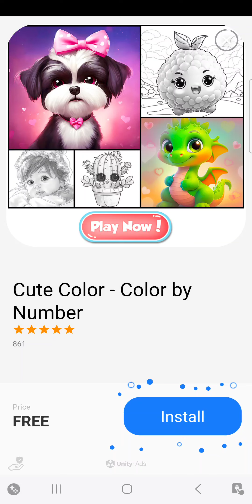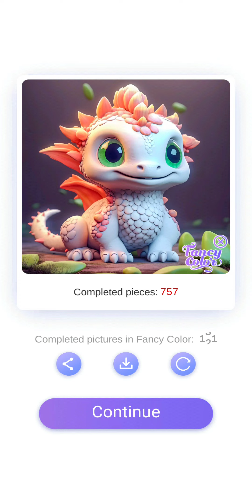Earth Dragon | Fancy Color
Dragons continue to circle the channel as I color this adorable little Earth dragon from Fancy Color as he sports some fallen green leaves and an adorable appearance.